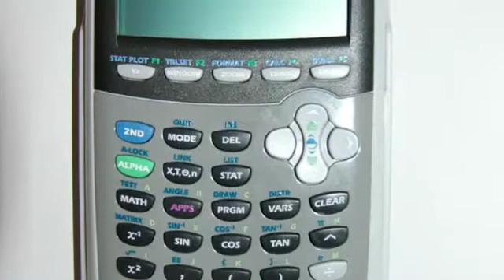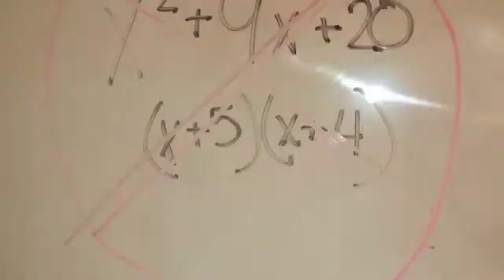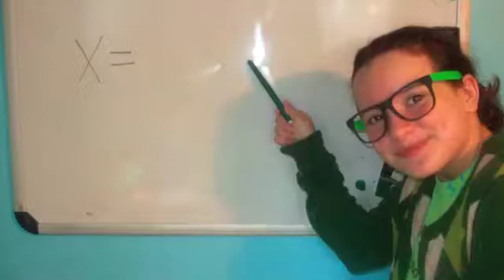Quadratic Formula (replay by Iyaz)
We made this as a project for our Algebra class...hope you like it!

Lyrics:

Quadratics like a formula in my head that I cant keep out, got me singin like, negative B over 2A, its like Ms Gruenspecht stuck on replay, replay-ayyy

Remember the first time we learned the quadratic formula, it was very confusing, so many new things that I had never seen before, doing things I never do, so many B squareds and negative signs, im pushing buttons on my TI-84, someday Im gonna get it right!

X is negative B plus or minus, square root of B-ee squared, minus 4AC over 2A, its runnin through my mind all day, ay

Parabolas go around the graph, not once dont it have continuity, pluggin in the form, from night till the morn, algebra changed my life, doing things I never do, no more need for factoring, just plug in B,C and A, now we can do it every day!

This is the formula, negative B plus or minus the, square root of B squared minus 4, AC over 2A

Na na na na na na na na na na na na na quadratics got me singin
na na na na na na na na na na na na na now its got me singin